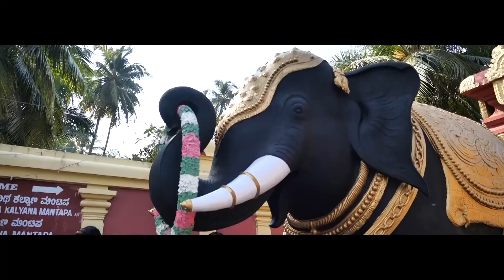#-Chethan@Deepthi ##--..Wedding😄😄😄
cinematic video # kudroli# mangalore#@ wedding highlight#😄😄😄💑💑💑